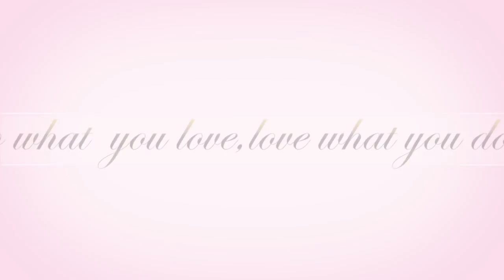UÑAS PASO A PASO PARA PRINCIPIANTES/NUDE NAILS/COMO OBTENER LA PERFECTA UÑA ESTILETO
Hola amigos y amigas aquí les comparto este paso a paso de este set y también en el video encontraran la forma mas fácil de obtener una punta estilete perfecta!!!espero sea de su agrado :).